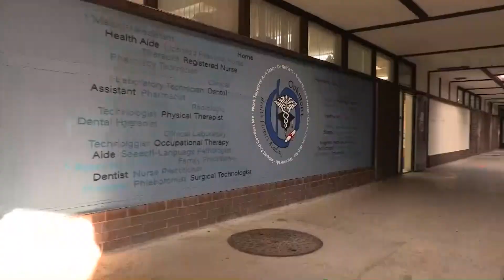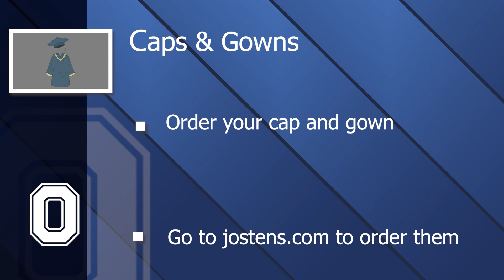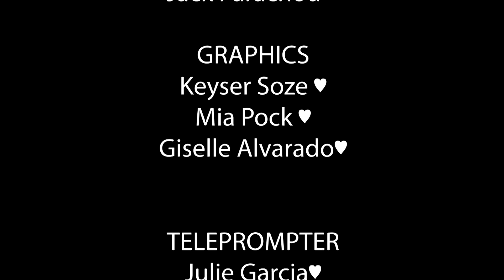Oakmont Student Bulletin 2-17-23